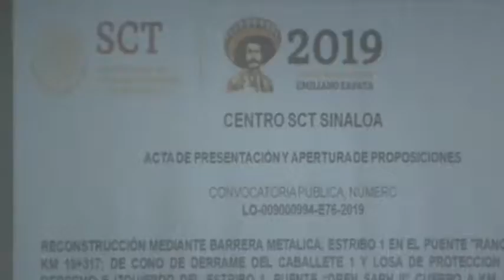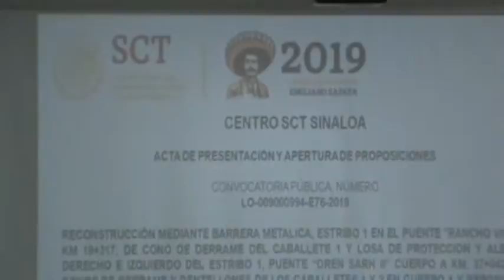Acto de presentación y apertura de propuestas en Sinaloa No. LO-009000994-E76-2019